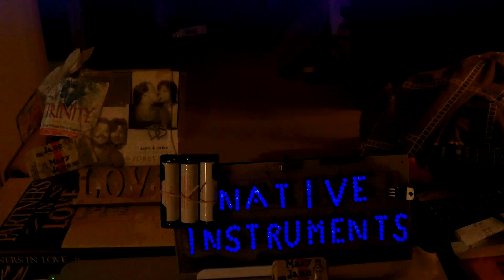101 0974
I (scotty gates ) designed and built this is owned by native instruments and will ship it to them when can afford. Their prototype the only one I have, this is a desk mount led sign . Meeting was great at support group and dinner afterwards was also great.Just another clean and serene workday and peace to the dome and lord also from scotty .Might be I could have help from native instruments for robocaster, live ,and plugins as moldover is perhaps far too busy.Still need traktors 12, vc76 ,and 1 other plugin for full 50 robocaster file right now I am running the basic setup robocaster.It  is stellar thanks moldover best wishes to you and native instruments from scotty 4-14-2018